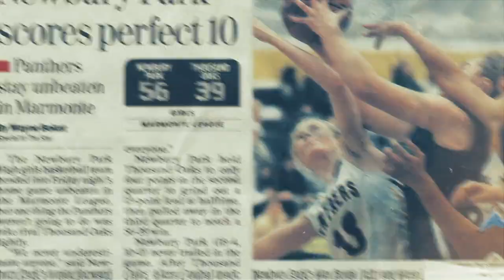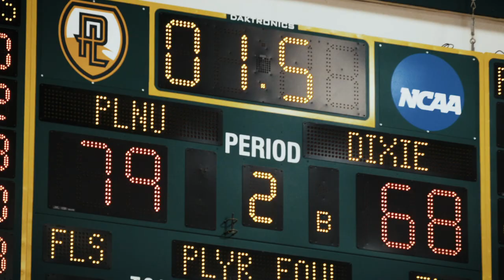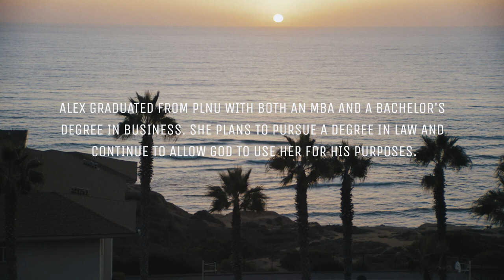The Team Beyond the Court | Alex Brunk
PLNU athlete and alum Alex Brunk opens up about losing her ability to play basketball for PLNU due to injury and how — through the experience — she discovered the joyful presence of a team that extends well beyond the hardwood.